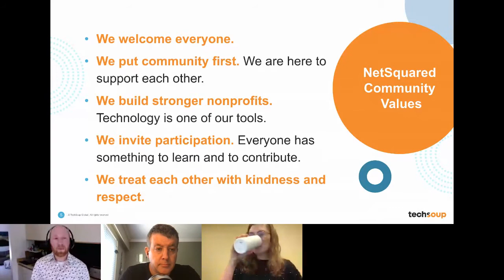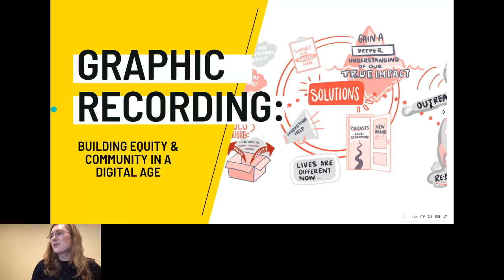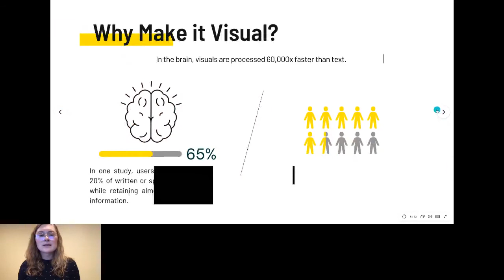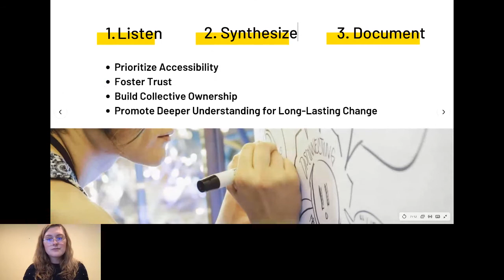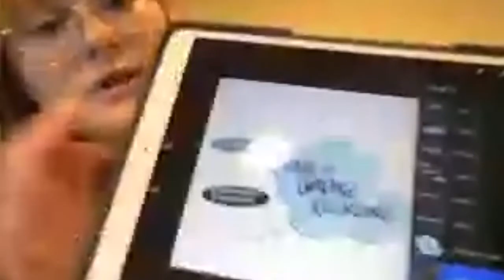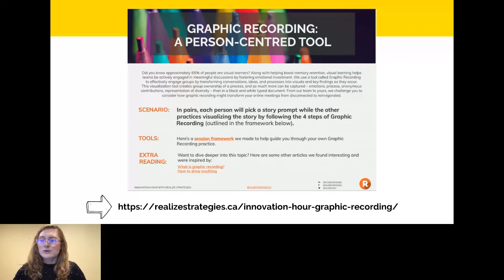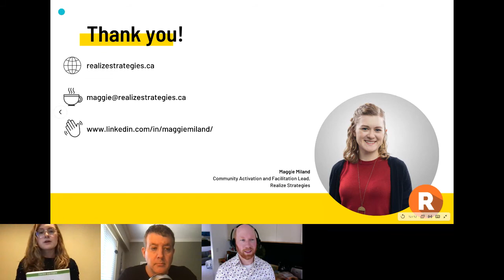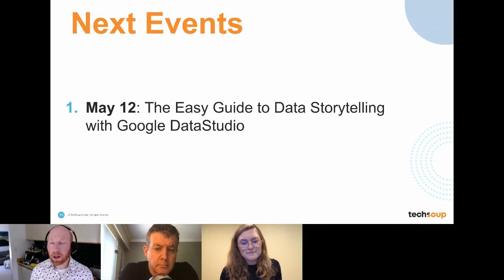TechSoup Connect British Columbia: Graphic Recording: Building Equity & Community in a Virtual Age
Hosted TechSoup Connect British Columbia on April 13, 2021

As a community builder, has this past year left you feeling
disconnected and Zoomed out? What if there was something that could help
 us reconnect in a meaningful way? Graphic recording, or visual
notetaking, is a powerful tool that puts people and their voices at the
center of every conversation.

Maggie Miland uses her skills as a graphic recorder to capture stories and reveal sustainable solutions to our community’s most pressing challenges. She will share her unique approach to community development through her work with refugee youth, women seeking liberation from domestic violence, and communities addressing systemic racism to name a few. Learn how graphic recording enables you to make the people you serve a leading role in the story.